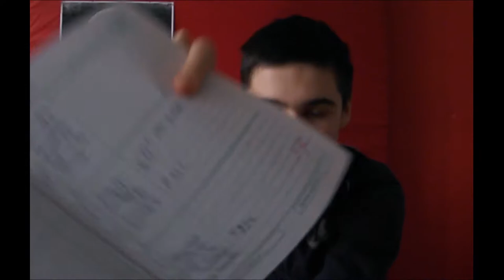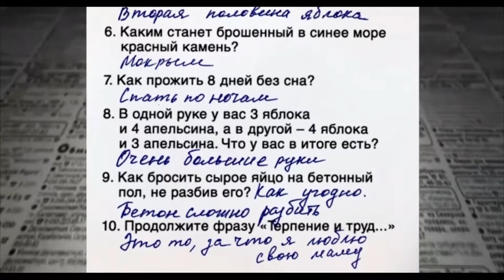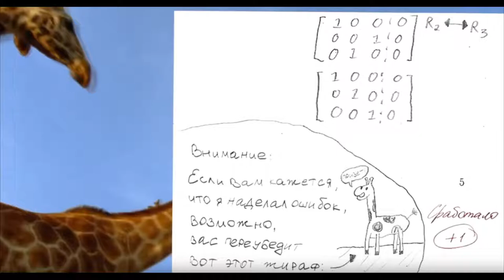Самые Смешные Записи в Школьных Дневниках и Тетрадях